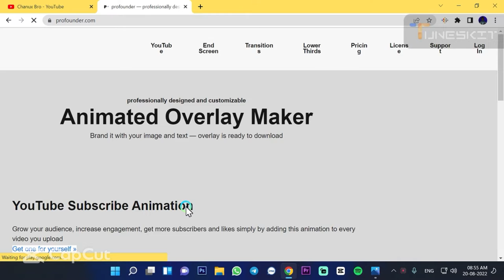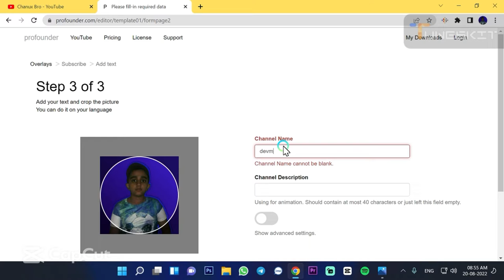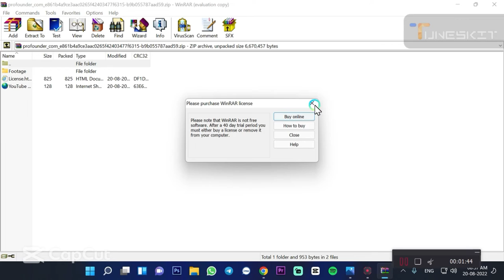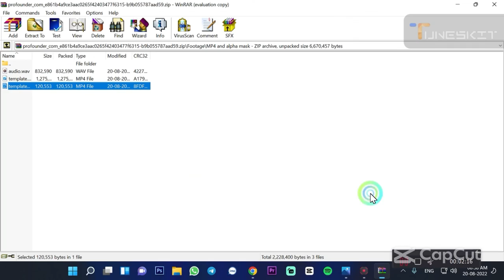how to make a subscribe pop animation-Tech by devmin